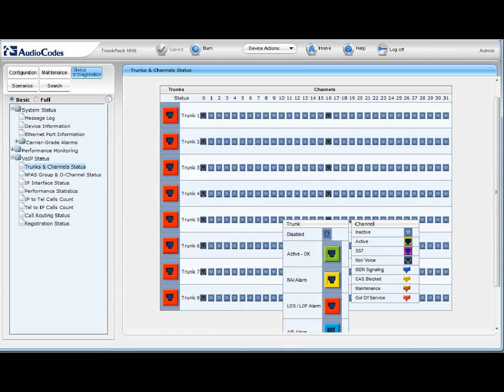New Audiocodes Mediant 2000 16E1 16T1 with SS7 SIP MGCP MEGACO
skype: dumi67voip

Key features:
Board Type: TrunkPack 1610
Coders: G723 G729 G728 NETCODER GSM-FR GSM-EFR AMR EVRC-QCELP G727 H264
SS7 Links: MTP2=8 MTP3=8 M2UA=8 M3UA=8
Security: IPSEC MediaEncryption StrongEncryption EncryptControlProtocol
E1Trunks=8
T1Trunks=8
Channel Type: RTP PCI DspCh=240
PSTN Protocols: ISDN IUA=8 CAS V5.2
DSP Voice features: EC128mSec IpmDetector RTCP-XR
IP Media: VXML
Control Protocols: MGCP MEGACO H323 SIP
Default features:
Coders: G711 G726